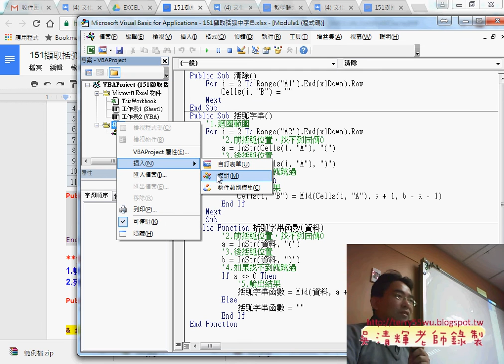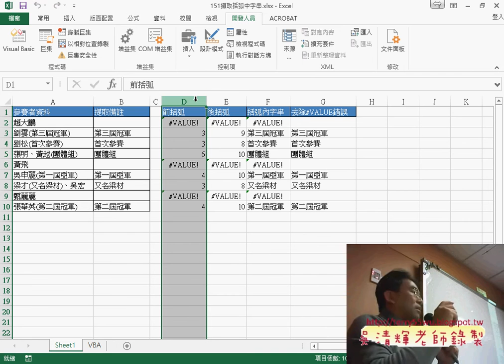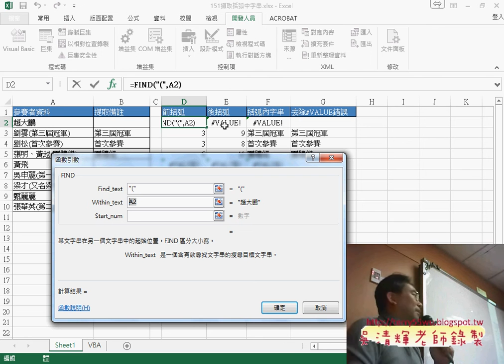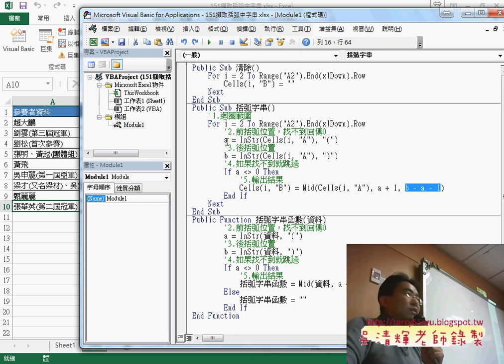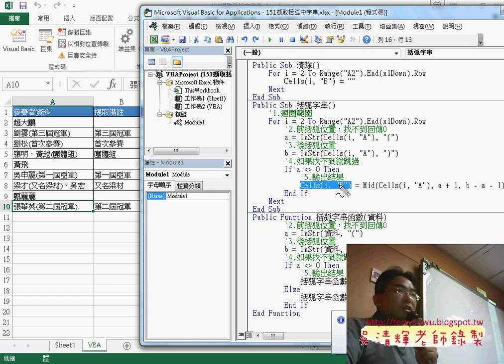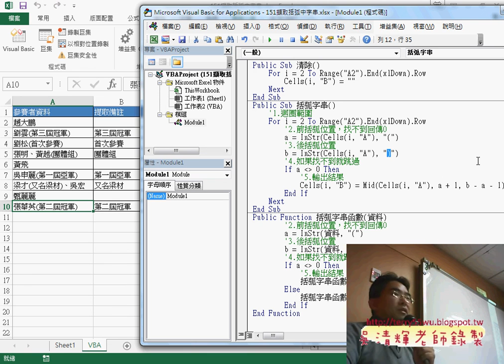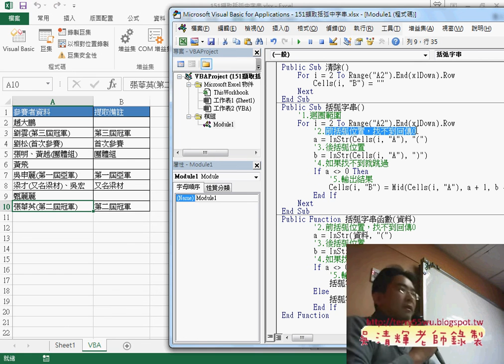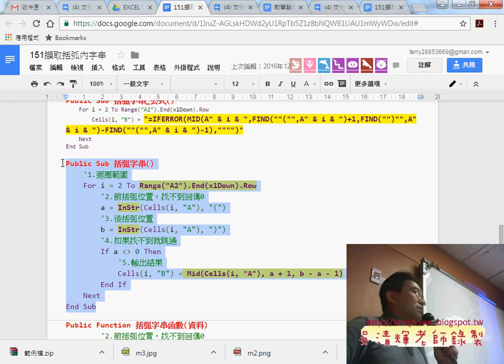04 將函數邏輯轉為VBA說明